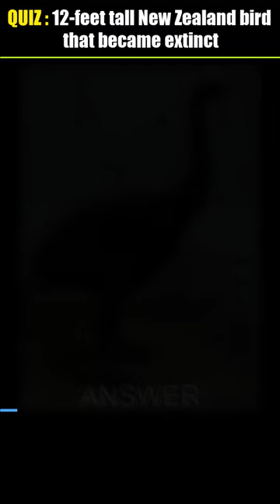QUIZ : Name the 12 feet tall bird of New Zealand that became extinct 500 years ago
Extinct bird of New Zealand |QUIZ : What was the name of 12 feet tall bird of New Zealand that became extinct 500 years ago? bird extinct | New Zealand